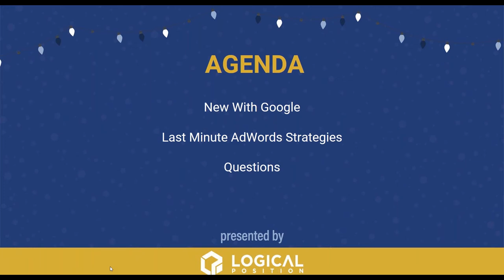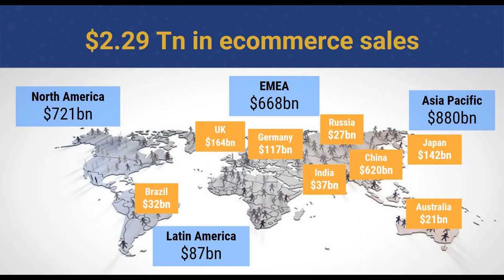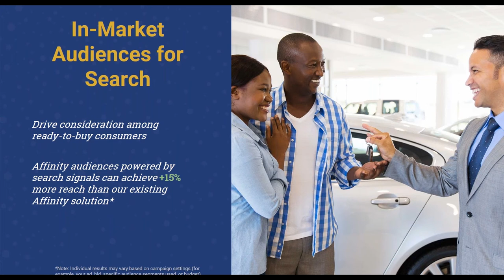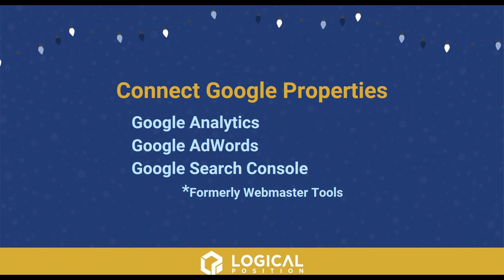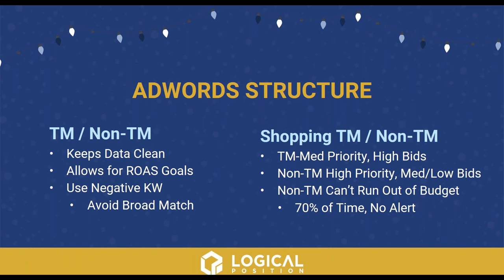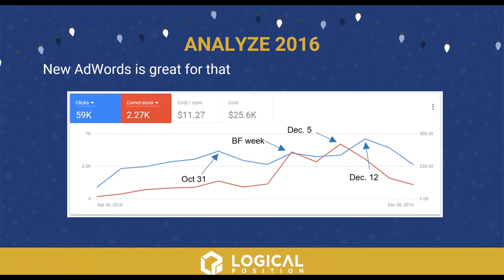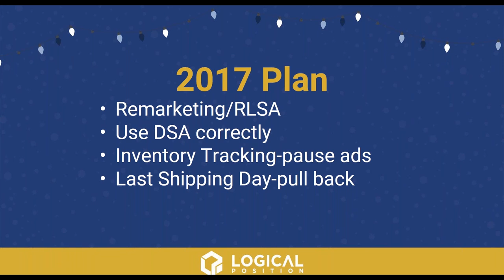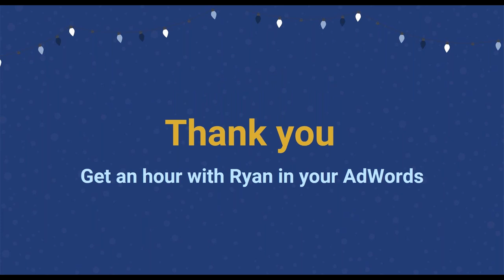Google Shopping For the Holiday Season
Get your E-Commerce business ready to sail through the holiday season with ease and success!

What You'll Learn:
►New ad types and opportunities Google is unveiling for the holiday season.
►Last minute Google Ads strategies to use when you’re in a pinch.
►Key dates to prepare for and how to position yourself to maximize profits with Google Ads.

►For more free resources, check out our education and resource center